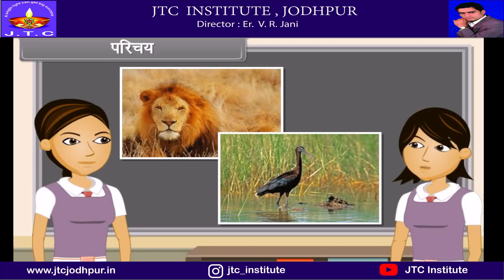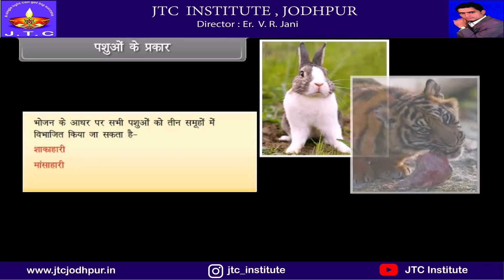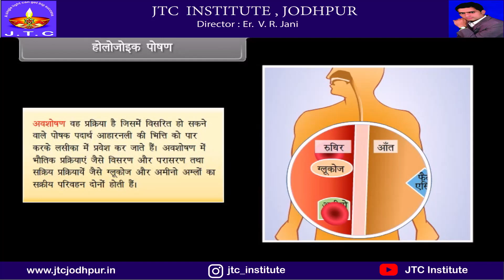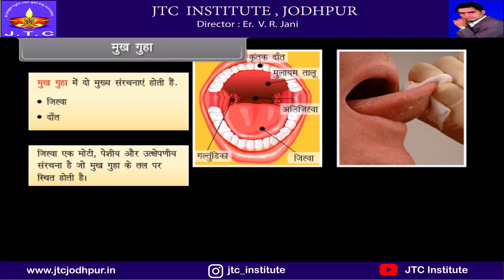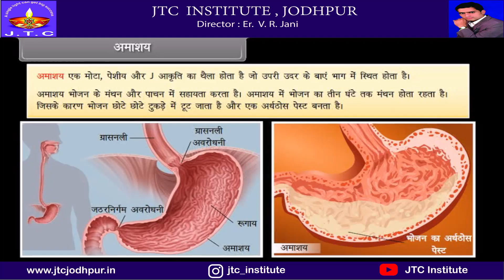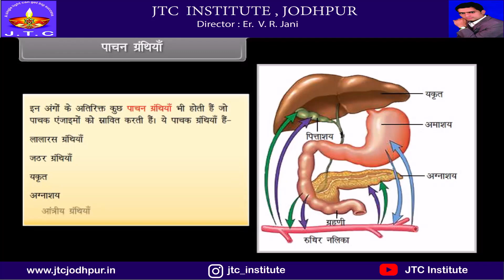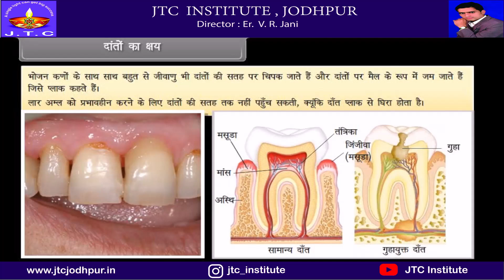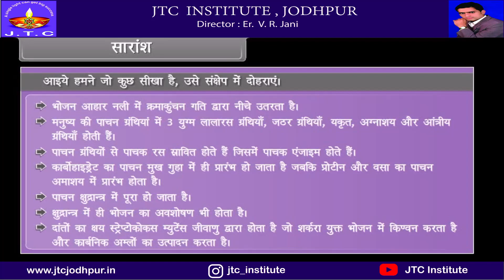Life process 2 || जैव प्रक्रम 2 || Class 10th Science chapter 6|| NCERT 10th Science chapter 6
The study of living things is referred to as biology. Organisms refer to all living things, which includes both plants and animals. However, seven life processes influence how we determine if something is alive or not. If anything is alive, it will go through the 7 life processes listed below.

1. Movement
Animals and plants both have the ability to move around. Plants are rooted and grow at a leisurely pace. Their roots go deeper into the soil, while their stems reach for the sun. Animals, on the other hand, can shift their entire bodies swiftly. They have the ability to migrate in pursuit of food, shelter, or safety.

2. Respiration
The process of getting energy from the food we eat is known as respiration. All living things need to breathe in order to develop, replace worn-out parts and move. Respiration occurs in the cell's mitochondria.

3. Sensitivity
All living things are sensitive, which means they are aware of changes in their surroundings. Heat, light, sound, touch, and chemicals with taste and smell are all stimuli that animals respond to swiftly. Plants, on the other hand, appear to be less sensitive and respond more slowly.

4. Growth
Growing is a process that occurs in all living creatures. Plants keep growing for the rest of their lives. When animals reach adulthood, they stop growing. Even when development ceases, an animal's body continues to be replenished with materials obtained from its food.

5. Excretion
All living things produce waste products, which can be either useless or hazardous to them and hence must be disposed of. The process of excretion is the removal of metabolic waste. Plants retain waste substances in their leaves, and as the leaves fall off, the garbage is eliminated. Other waste substances exit the body in urine and sweat, and animals breathe out waste carbon dioxide.

Note: Egestion, not excretion, is the process of getting rid of faeces or undigested food.

6. Reproduction
In order for their species to survive, all living organisms must produce offspring who are genetically identical to themselves. Reproduction is the term for this process. Plants generate seeds, which germinate and produce new plants of the same species. Animals either lay eggs or have children. There are two types of reproduction: sexual and asexual. Sexual reproduction includes two parents and the union of two gametes, whereas asexual reproduction involves one parent reproducing itself.

7. Nutrition
Food is required for energy and growth in both plants and animals. Photosynthesis allows plants to produce their own food. Simple molecules like carbon dioxide and water are converted into more complex carbohydrate molecules using sunlight. Animals are unable to produce their own food and must rely on the nourishment of other plants and animals. Animals consume complicated substances and deconstruct them into small, soluble molecules that can be utilised for energy and growth.

Nutrition: The process of nutrition provides the energy required to carry out various living activities. Organisms are classed as autotrophs or heterotrophs based on their mode of nourishment.

JTC Institute एक शैक्षणिक प्लेटफॉर्म है जो सभी विद्यार्थियों और शिक्षकों के लिये बहुत उपयोगी साबित होगा l जिसमे हमारी टीम ने कक्षा 6 से 12th और आगे प्रतियोगिता परीक्षा के लिए सम्पूर्ण पाठ्यक्रम को ध्यान में रखते हुए सभी वीडियो उपलब्ध करवाने की कोशिश की है l

1. Learn from your favorite Educator
2. Dedicated DOUBT sessions for IIT JEE 2022
3. One Subscription, Unlimited Access to Live Online Classes and Videos
4. Real-time interaction with best-in-class teachers
5. You can ask doubts in live online classes
6. Limited students in each IIT JEE Online Class
7. Download the videos & watch offline